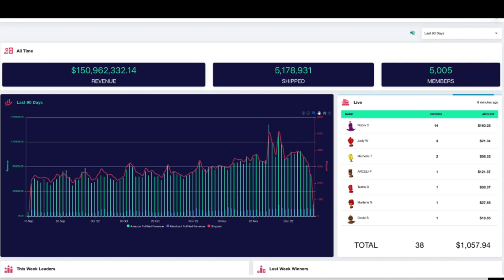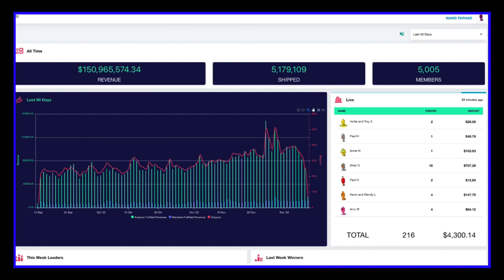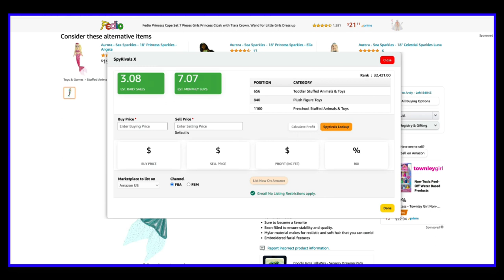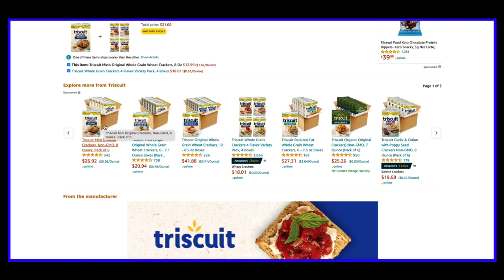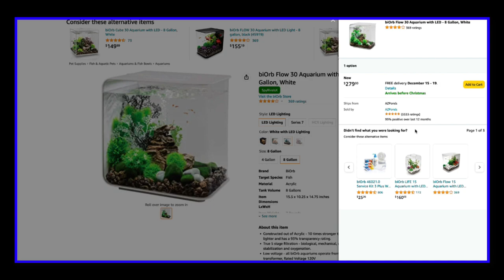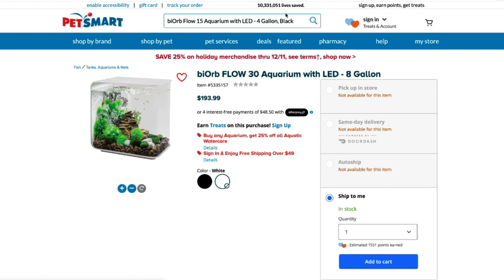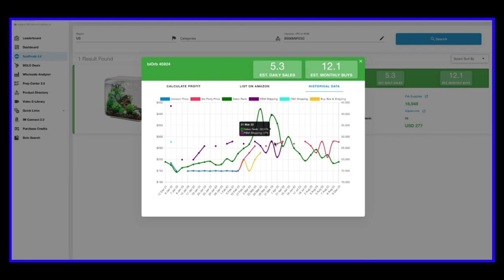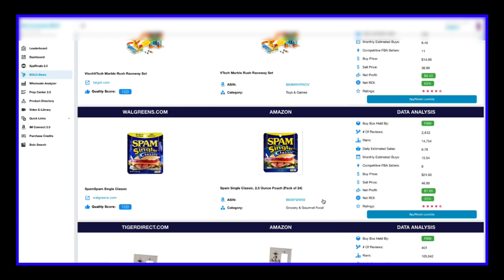BOLO Search Episode #4 - Make Money on Amazon Step-By-Step from A to Z. with Adam Ginsberg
➜ How to Submit Items to the Internet Mastery Community Prep Center

Watch Adam Ginsberg show you LIVE Step-by-Step how to start with $1000 and turn it into $100,000 selling on Amazon. This is episode #3 in the all-new series called BOLO Search.  Episode 4 contains some seriously good product sourcing strategies and tips into making real money selling on Amazon.

Hi there! New to Internet Mastery? If so, here's what you need to know - Internet Mastery is the premier Amazon training company on the planet. From scratch our IMC members have sold more than $150,000,000 on Amazon. We offer in depth training and mentoring through our Elite & Pro opportunities. When you join our team you gain in-depth knowledge on finding viable suppliers, quickly sourcing profitable goods, negotiating price, building long-term relationships, managing your account, creating bundle listings, access to proprietary software, an all-in-one prep center and so much more!